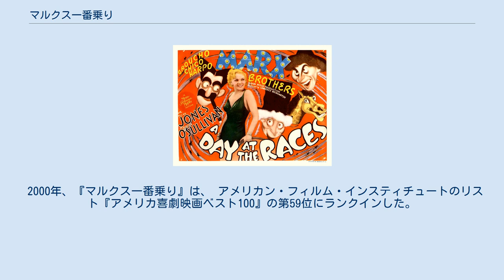マルクス一番乗り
サム・ウッドの監督映画
フランツ・ワックスマンの作曲映画
ブロニスラウ・ケイパーの作曲映画
『マルクス一番乗り』（マルクスいちばんのり、原題・英語: A Day at the Races）は、1937年に製作・公開されたアメリカ合衆国の映画である。
 前作『オペラは踊る』と並ぶ大ヒットを記録した。
 マルクス兄弟のメトロ・ゴールドウィン・メイヤー（MGM）専属第二作。
前作に引き続きサム・ウッドが監督、アラン・ジョーンズが共演した他、『ターザンの逆襲』のモーリン・オサリバン、『オペラハット』のダグラス・ダンブリルが出演している。
 舞台は競馬場近くの診療所。
経営難に苦しむオーナーのジュディは、患者で富豪のアプジョウン夫人の強い希望で名医ハッケンブッシュ博士を呼び寄せる。
だが、ハッケンブッシュ博士なる者は、田舎で馬の医者をしている男だった。
夫人は博士に病気を治してもらえれば、病院に資金援助をしても良いという。
一方、ジュディの恋人で売れない歌手のギルは、運転手のトニイ・騎手のスタフィと協力し、名馬「ハイ・ハット」を買ってレースの賞金をジュディに渡そうと考える。
だが、債権者で病院乗っ取りを企てるモーガンは、博士の正体を暴き、さらにトニイらの計画を潰そうと悪巧みを巡らす。
 2000年、『マルクス一番乗り』は、 アメリカン・フィルム・インスティチュートのリスト『アメリカ喜劇映画ベスト100』の第59位にランクインした。